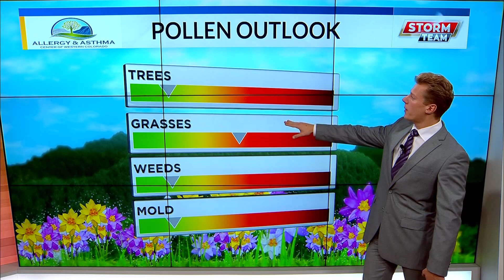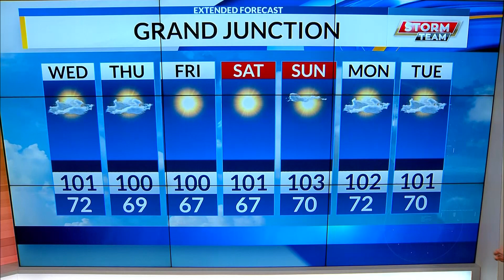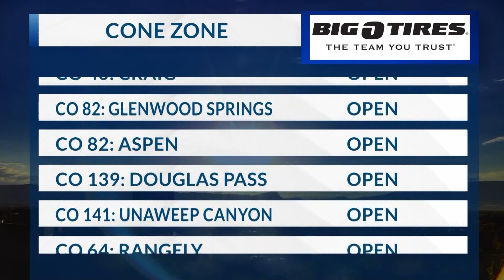Potential to break record highs on this Wednesday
GRAND JUNCTION, Colo. (KREX) — Another potential record breaking day today. Temperatures will be in the triple digits again this afternoon.